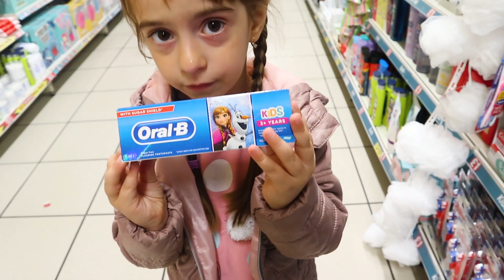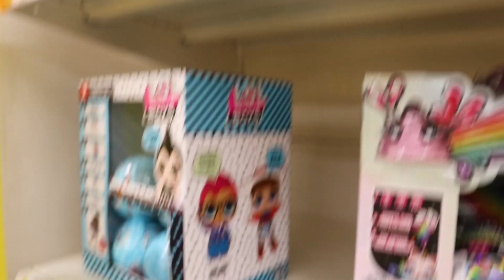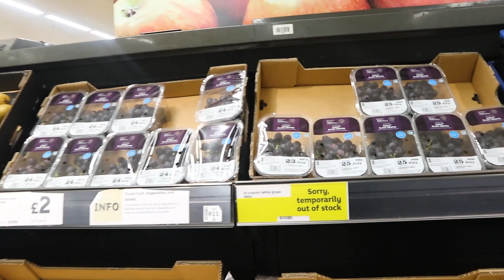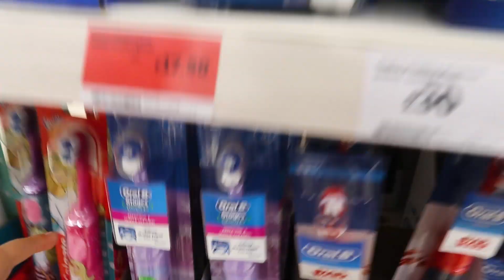Mergem la cumparaturi pe ploaie | Alessia vrea LOL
AlessiaStarVlog